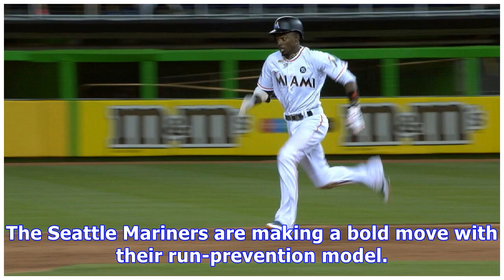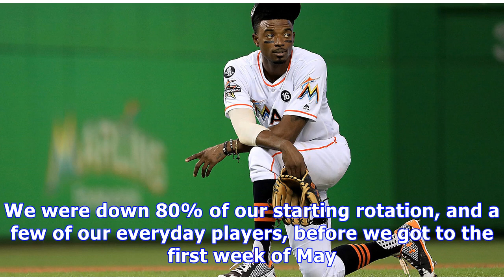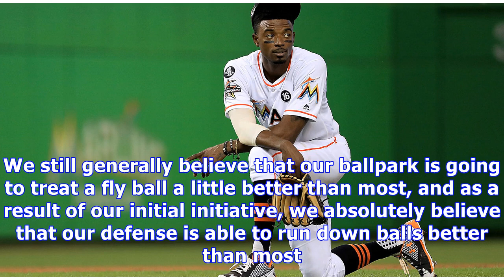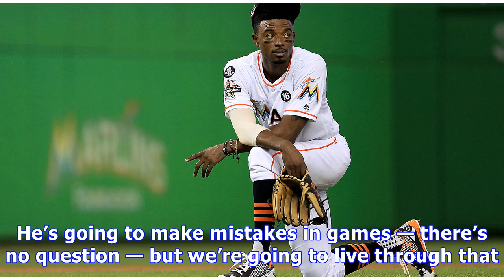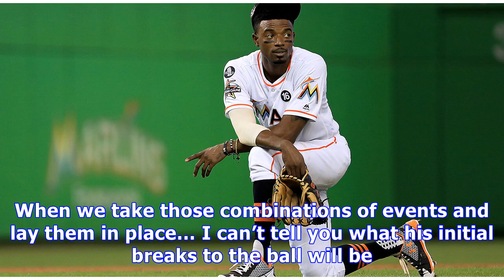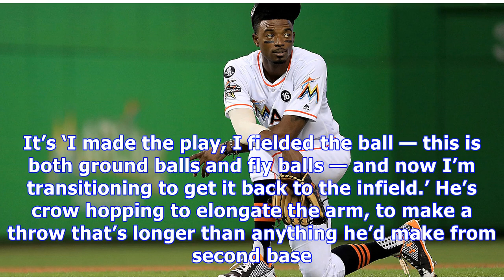Jerry dipoto on the dee gordon gambit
The Seattle Mariners are making a bold move with their run-prevention model. They’re not changing it (at least not very much), but they are making a defensive change that isn’t without risk. A team built around fly-ball pitchers and ball hawks is planning to play an infielder with no professional outfield experience in center field. Not surprisingly, the decision to do so was built partly on projections that came from Statcast data. The player in question is 29-year-old Dee Gordon, who has perfo...